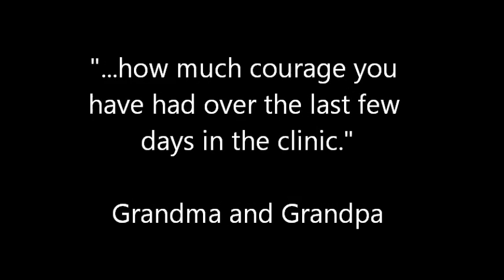James on Courage